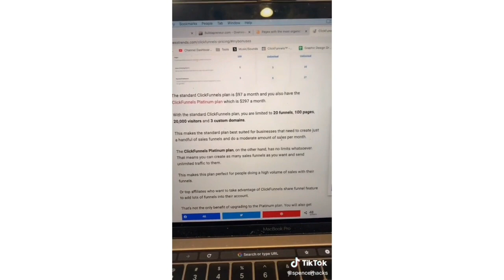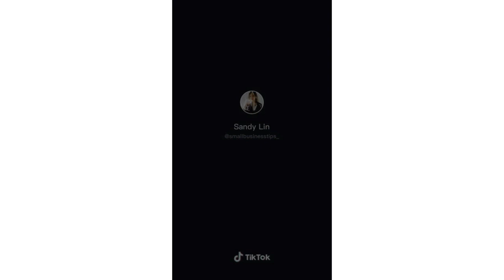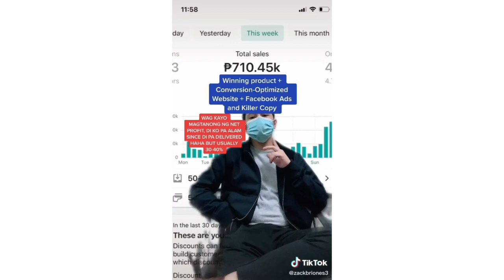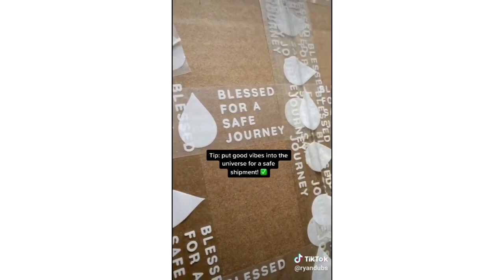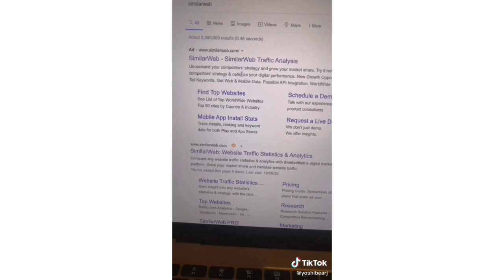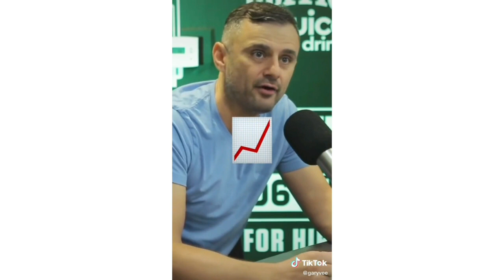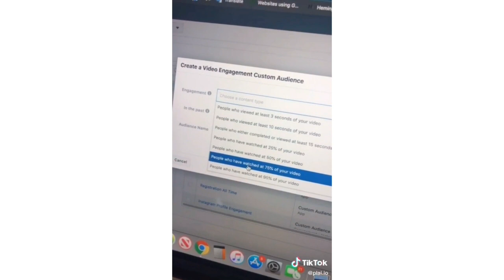Opportunities with digital marketing ( scaling with a team)